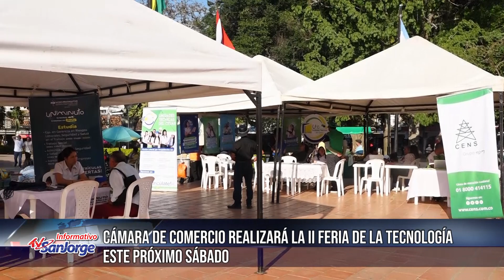Cámara de Comercio realizará la II feria de la tecnología este próximo sábado